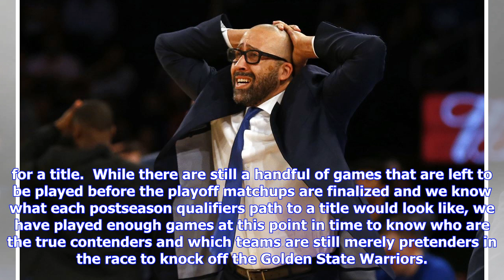NBA Power Rankings: Taking the temperature of every team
The NBA regular season schedule has officially reached the final week of the month of March and there have been a number of players and teams that have surprised in a big way to this point in the year after entering the 2018-19 campaign with a great deal of hope that this could be the year that their respective franchises take the next step and move closer to becoming a true contender for a title.  While there are still a handful of games that are left to be played before the playoff matchups ar...